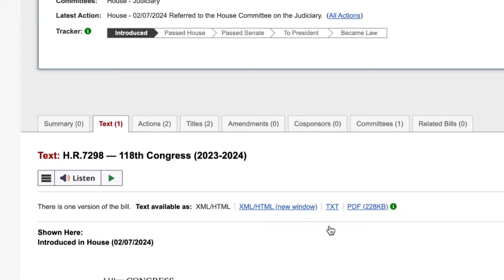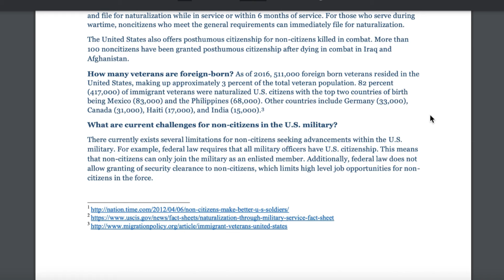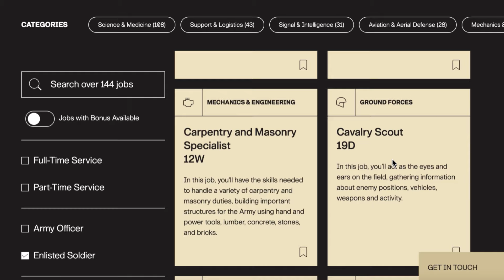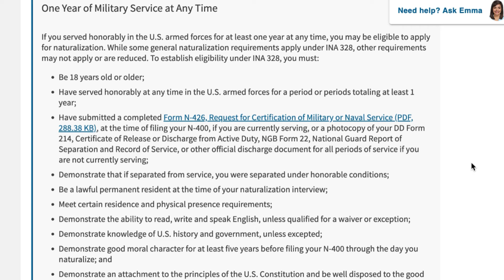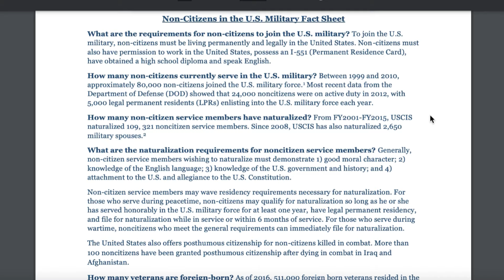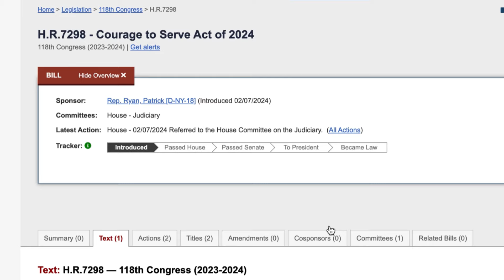Non-Americans can get Citizenship by Serving in the Military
Yes, it is indeed possible for foreigners to join the US Army under certain conditions. Here’s a breakdown of how it generally works:

Legal Permanent Residents (Green Card Holders): Foreign nationals who are legal permanent residents of the United States (holders of Green Cards) are eligible to join the US Army. They must meet all other enlistment criteria like any other applicant.

Asylum and Refugees: Individuals granted asylum or refugee status in the United States are also eligible to enlist in the US Army.

Non-Citizens with Special Skills: In some cases, the military may recruit non-citizens with specific skills that are considered vital to the Armed Forces. This could include individuals with language skills, medical training, or other critical specialties.

Path to Citizenship: One of the significant benefits for non-citizens who enlist is the opportunity to eventually become naturalized US citizens. Military service can expedite the citizenship process, providing a faster track to citizenship than traditional routes.

Requirements and Process: The enlistment process for non-citizens generally involves meeting standard eligibility criteria such as age, education, and physical fitness requirements. There may be additional documentation or waivers required depending on the individual’s immigration status.

Benefits and Opportunities: Serving in the US Army offers a range of benefits, including education opportunities, healthcare, job training, and a chance to contribute to national defense and security.